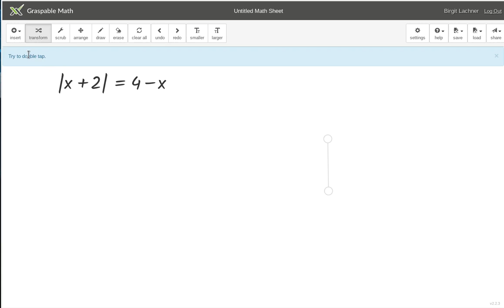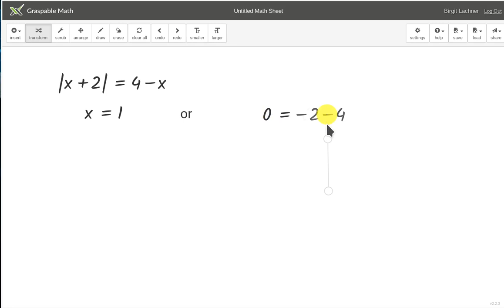Auflösen von Gleichungen mit Betrag in GraspableMath